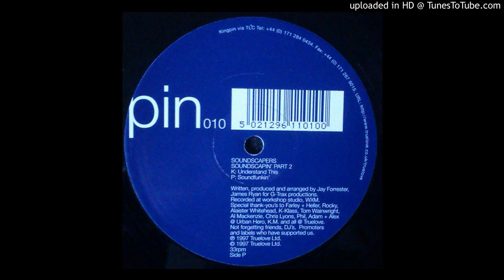Soundscapers - Soundfunkin'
Soundscapers ‎- Soundscapin' Part 2
Label: Kingpin ‎- PIN 010
Format: Vinyl, 12"
Country: UK
Released: 1997
Style: House